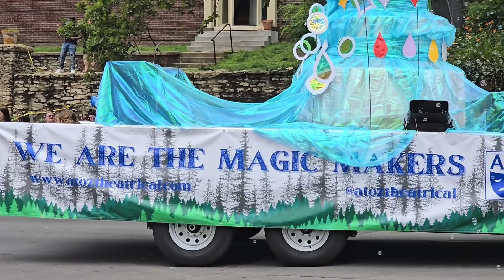Kansas City Pride Parade 2024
my view of the Pride Parade for KC. it went much longer than I felt I could record.